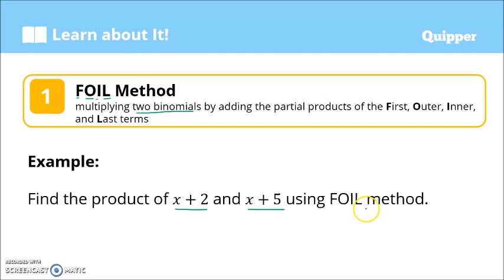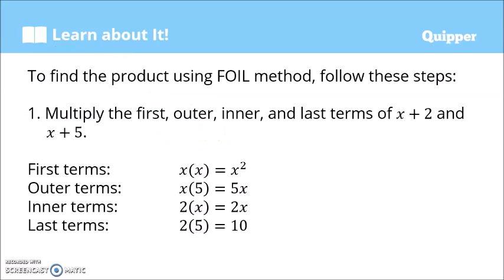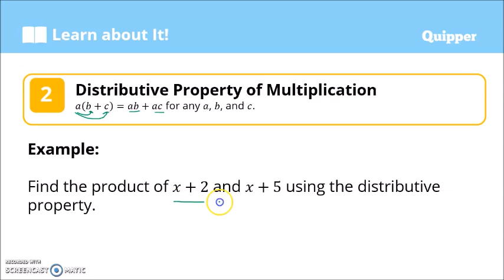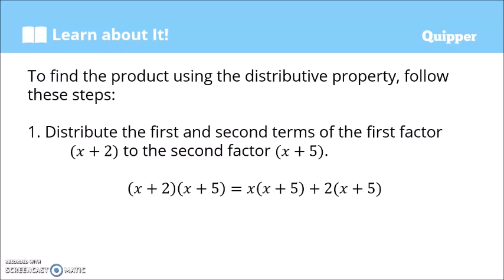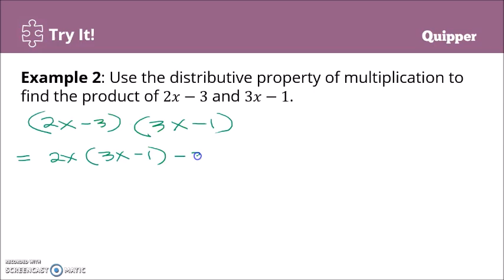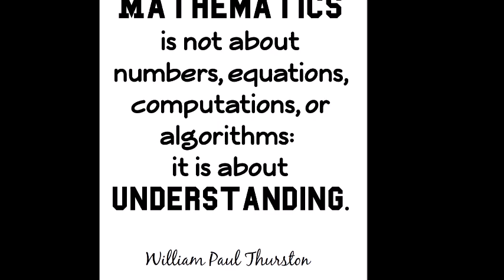Product of Two Binomials | Grade 7 Math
FOIL Method
Distributive Property
Special Products